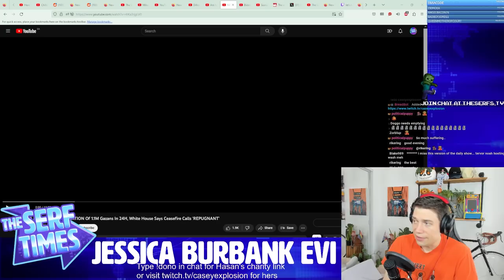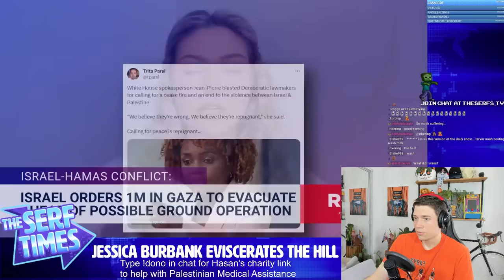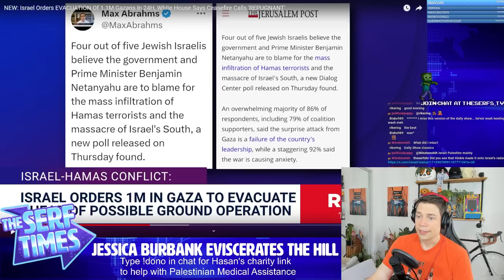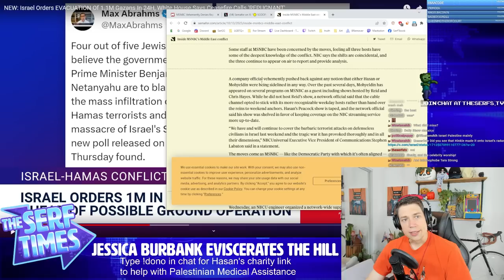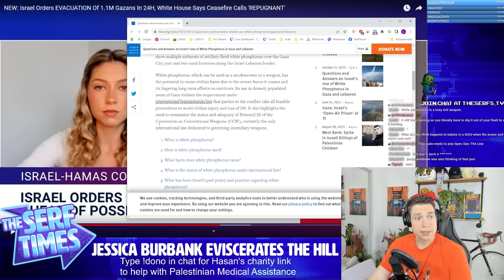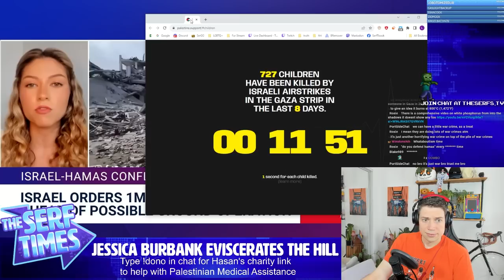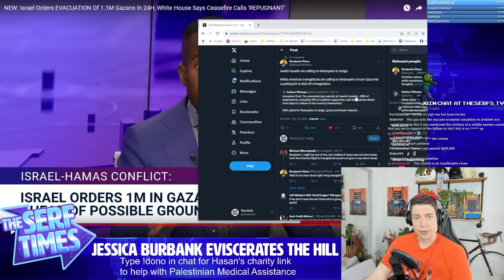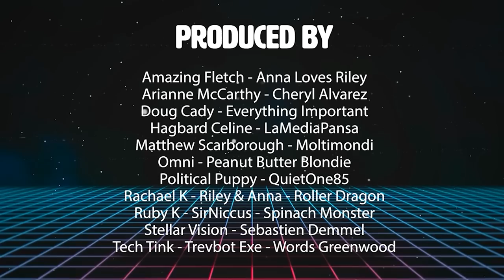Jessica Burbank DESTROYS The Hill in recognizing war crimes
In a bizarre encounter with her co-host Jessica Burbank firmly centers the conflict and occupation of Gaza at a time when it's crucially needed.